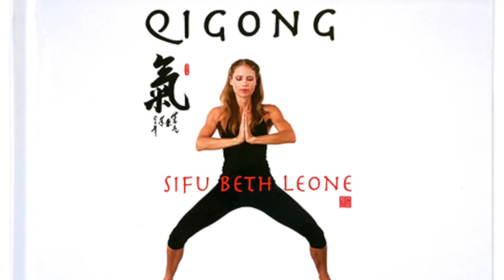Beth Leone visits Dr. Fitness USA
"Dr. Fitness USA transforms more than people's bodies, he transforms people's hearts"